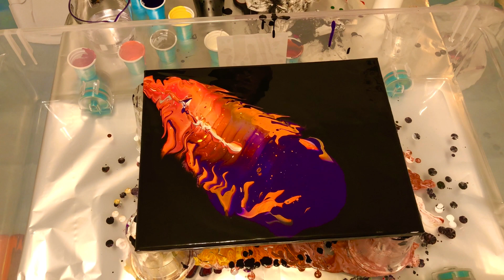ACRYLIC POUR PAINTING! FIRE PATTERN TECHNIQUE!! FLUID ART ABSTRACT ART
Fluid Art Technique to Create Beautiful FIRE Pattern! Abstract Acrylic Pour Painting!!

How to Pour Acrylic Paints!
How to create a beautiful Acrylic Pour Painting.
Acrylic Pouring Painting Beginners Techniques.
New Techniques for Acrylic Pour Painting and Fluid Art or Fluid Painting!
Acrylic Pour Painting Step by Step Tutorial for Beginners!
Abstract Art Techniques!

丙烯画, 艺术, 丙烯畫, 藝術
peinture acrylique
Acrylmalerei, Kunst
pittura acrilica, arte
акриловая живопись, искусство
アクリル画、アート
akrilik Çizmek, sanat
एक्रिलिक पेंटिंग, कला